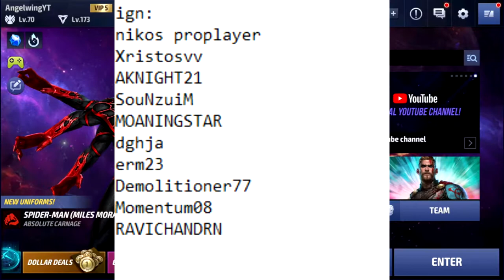🗣MFF Magneto One shot Guide stage 50 Cull & Giveaway Winner Announced!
Skill rotation : 5c4c3c1c2
Team 1: Captain america, Task master

Strikers (both teams) : 3 Increase to all villains, doctor, weapon hex,